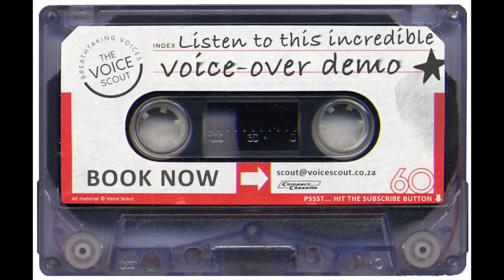Stephen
🤩NEED THE BEST VOICE-OVER TALENT? 🤩

💜We scout far and wide for great voices, meticulously check they meet strict performance requirements and then share the very best.

💙Breathtaking voices delivered to you weekly... it's that easy.

🤑GOT A GREAT VOICE? 🤑
You may have the kind of voice that we’re looking for!